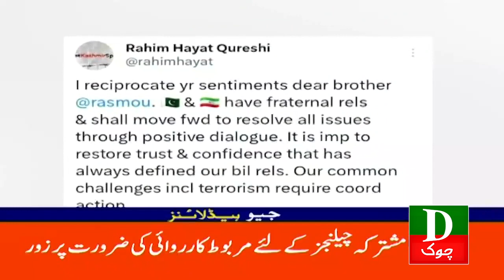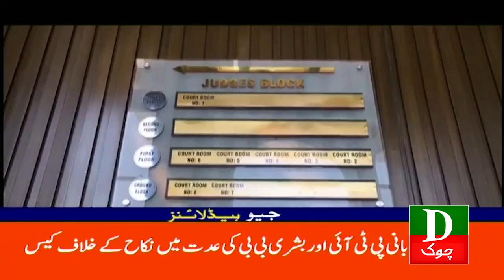Headlines 11 AM | Bushra Bibi - Imran Khan Nikkah Case | 19th Jan 24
Imran Khan
Nawaz Sharif
Maryam Nawaz
Shahbaz Sharif
Hamza Shahbaz
Shah Mehmood Qureshi
Asad Umar
Bilawal Bhutto
Asif Ali Zardari
Election 2024
Election Commission
Naz Baloch
Murad Saeed
Ali Muhammad Khan
Election Commission
Barrister Gohar Khan's
CJ Isa
Supreme Court of Pakistan
Sheikh Rasheed
Asifa Bhutto
Ghareda Farooqi
Farooq Sattar
Mustafa Kamal
Latif Khosa